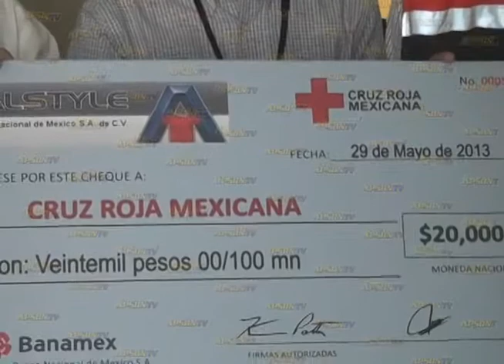Alstyle realiza importante donativo a Cruz roja ...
Alstyle realiza  importante donativo a Cruz roja ...Canal 4 Agua Prieta Sonora